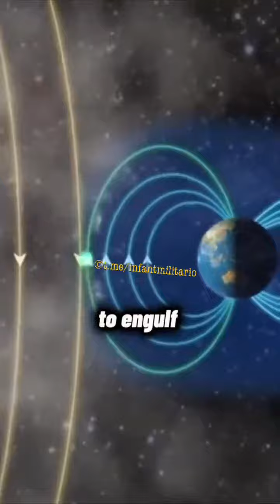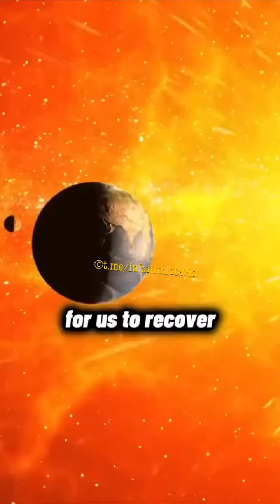The Simpsons shows underground shelters being built…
Episode 9 of The Simpsons shows underground shelters being built to prepare for a major emergency.